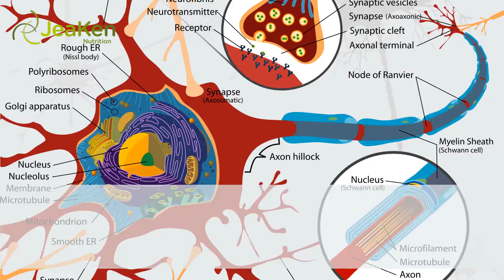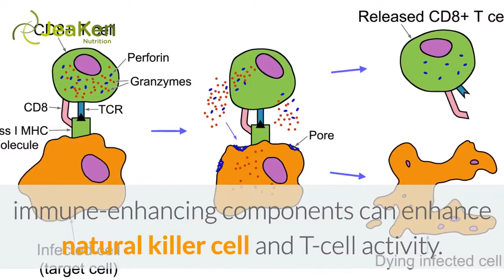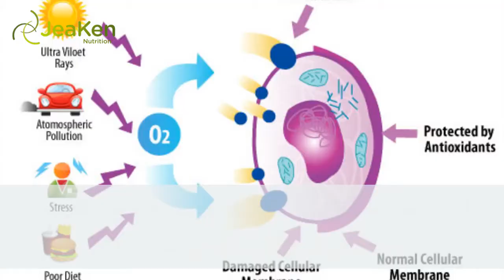5 Amazing Facts About Medicinal Mushrooms.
So you’re curious about how mushrooms can be medicinal and boost your health.
For centuries medicinal mushrooms have been an important part of Asian healing practices.
They are one of the biggest and fastest growing trends in natural health and wellness today.
They also have some of the most powerful ingredients for fighting ailments and diseases.

If you are still in doubt of the power of medical mushrooms, then these are the five facts about medicinal mushrooms that you must know;
Fact #5. Medicinal mushrooms can help with stress and fatigue.
As a support for the immune system, mushrooms help with general bodily stress and fatigue. Edible and medicinal mushrooms function to mitigate muscular fatigue by affecting blood lactic acid and glycogen storage, blood urea nitrogen level, relevant enzyme activities, metabolic regulators, and expression of relevant transporters.

Fact #4. Mushrooms are good sources of Vitamin D.
Studies show that mushrooms place under the sun can provide as much vitamin D as a health supplement.
Vitamin D is sometimes called the sunshine vitamin, because it is also obtain from the sun.

Fact #3. Medicinal Mushrooms can boost your immune system.
Clinical research shows certain mushroom type such as Agaricus Blazei Murill, rich in beta glucans and other immune-enhancing components can enhance natural killer cell and T-cell activity.
Today, powders, extracts, and specific compounds isolated from medicinal mushrooms are popularly used to produce immunity-boosting supplements.

Fact #2. Mushrooms deliver all-natural antibiotics and antioxidants.
Studies suggest that the mushroom Agaricus blazei Murrill, contains several bioactive substances responsible for its medicinal properties.
Mushrooms accumulate a variety of secondary metabolites, including phenolic compounds, polyketides, terpenes and steroids.
Because of these phenolic compounds, mushrooms have currently been found to possess antioxidant activity.
Moreover, in the last few years, there has been an increasing interest in the consumption of mushrooms, due to their elevated polyphenol concentration, which correlates with an elevated antioxidant activity.

Fact #1. Manage Diabetes.
Mushrooms are fat-free and do not contain cholesterol, which is the best news that a diabetes sufferer can hear.
Eating mushrooms daily will help regulate the blood sugar levels and maintain a healthy body.